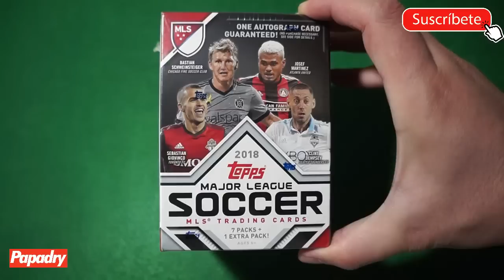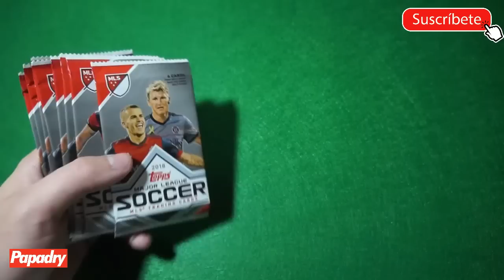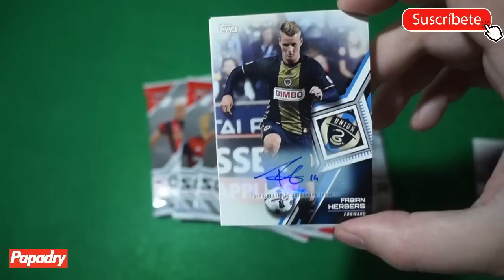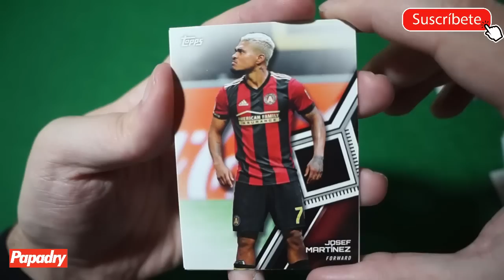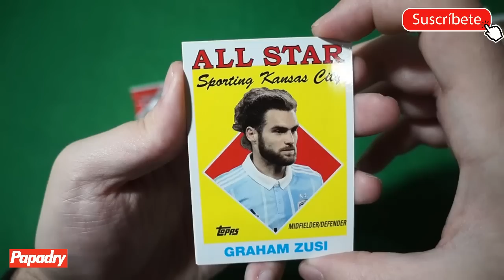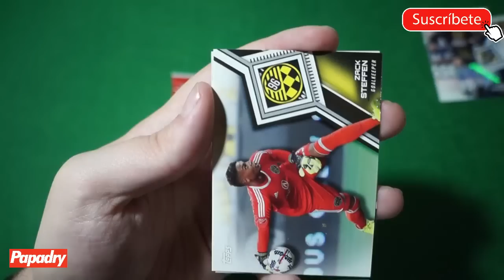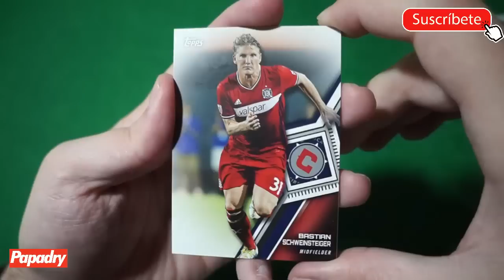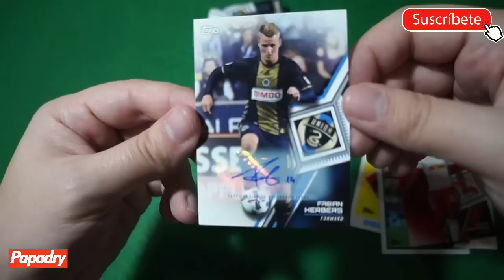TOPPS MLS 2018, EN BUSCA DE LA FIRMADA DE IBRAHIMOVIC Y DAVID VILLA !!!!